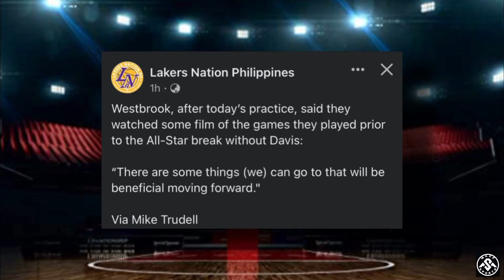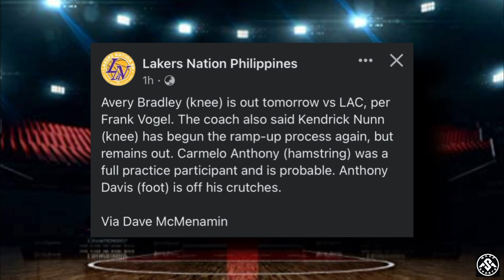LEBRON TO WARRIORS NEXT SEASON! WESTBROOK MAY PLANO BUKAS LABAN SA CLIPPERS!